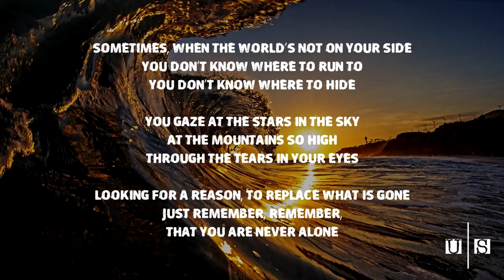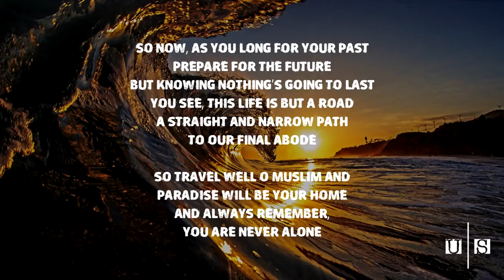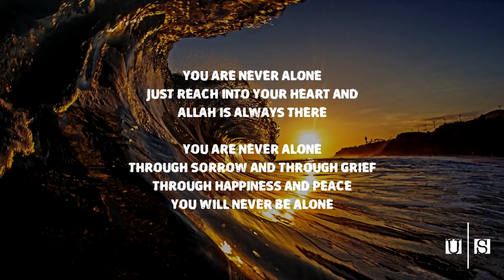You Are Never Alone Zain Bhikha